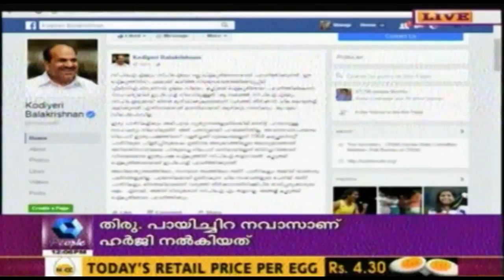CPI and CPI(M) Are In Perfect Unison: Kodiyeri Balakrishnan